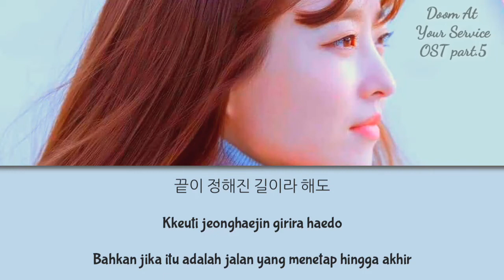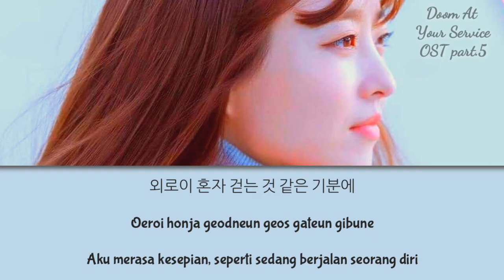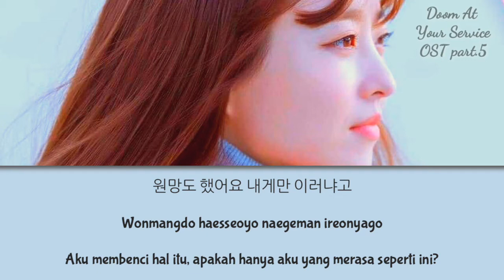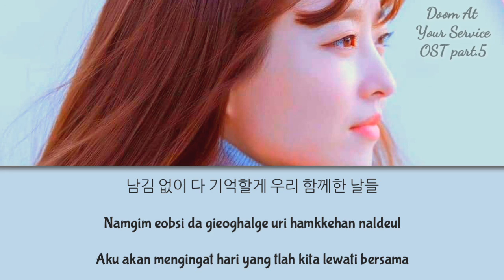Davichi (다비치) – All Of My Love [Doom At Your Service 어느 날 우리 집 현관으로 멸망이 들어왔다] Part. 5 han/rom/sub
Artist: Davichi (다비치)
Title: All Of My Love
Album: Doom At Your Service 어느 날 우리 집 현관으로 멸망이 들어왔다] Part 5
Lyrics/작사: 다비치
Composer/작곡: 김창락 (AIMING), 김수빈, 조세희
Arranger/편곡: 김창락 (AIMING), 김수빈, 권수현